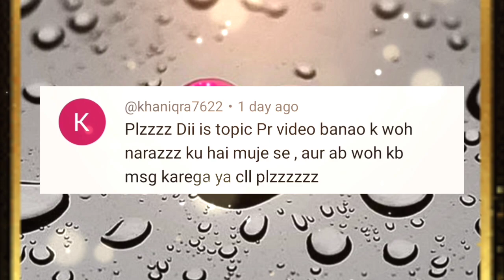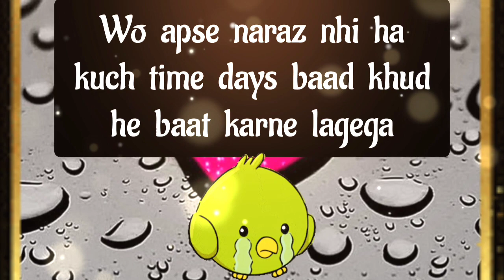choose one number | love quiz | today love quiz game | love quiz questions and answers